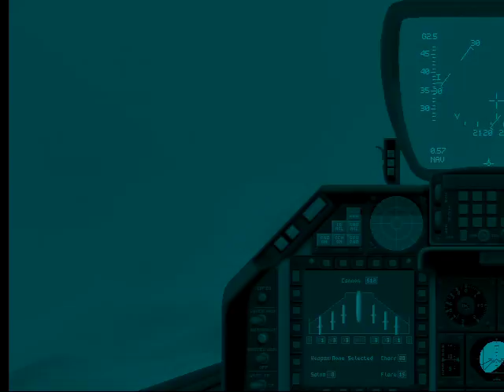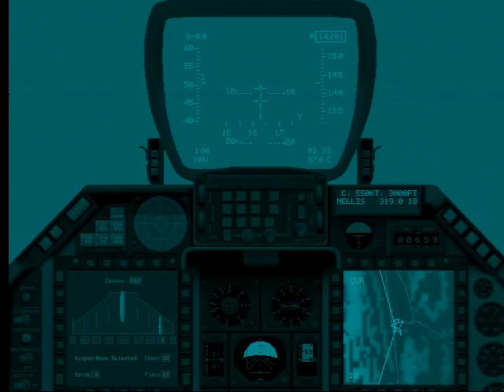DIs F-16 Fighting Falcon Training Mission 9